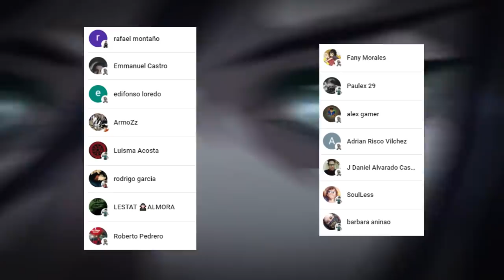QIN SHI HUANG Tiene una HISTORIA de ORIGEN BRUTAL 😱 Shuumatsu no Valkyrie Capitulo 59 SPOILERS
HOLA AMIGOS LES TRAEMOS UN NUEVO VÍDEO ESTA VEZ CON LOS SPOILERS DEL MANGA 59 DE SHUUMATSU NO VALKYRIE, DONDE VIMOS INCREÍBLES MOMENTOS SOBRE TODO EL PASADO DE QIN SHI HUANG